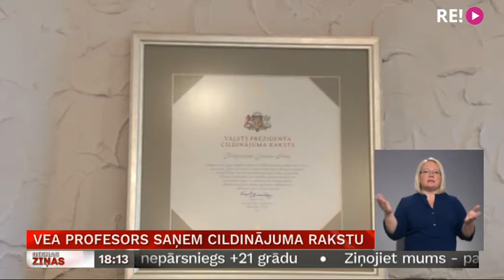VeA profesors saņem Cildinājuma rakstu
Ventspils Augstskolas profesors Jānis Sīlis tulkošanas jomā ir strādājis teju pusgadsimtu. Savulaik tulkojis arī bijušajam Valsts prezidentam Guntim Ulmanim. 1997. gadā piedalījies Ventspils Augstskolas izveidē, veicis nopietnu ieguldījumu tulkošanas nozares attīstībā un izpētē. Šonedēļ profesors saņēma Valsts prezidenta Cildinājuma rakstu. Vairāk - Kurzemes Televīzija.